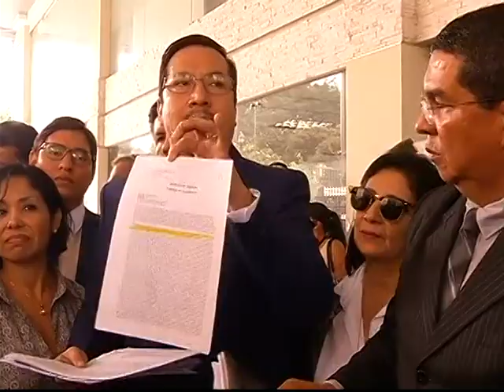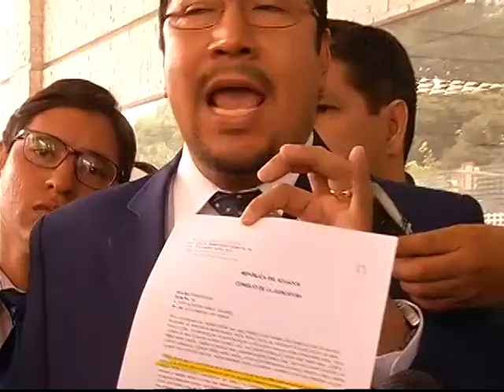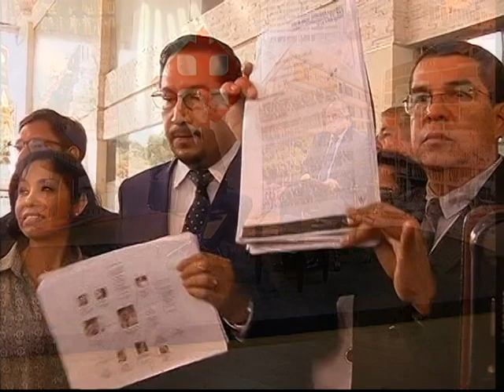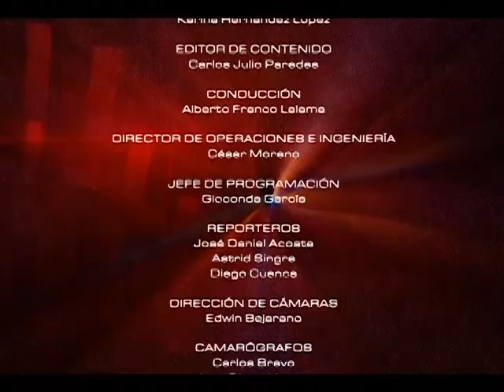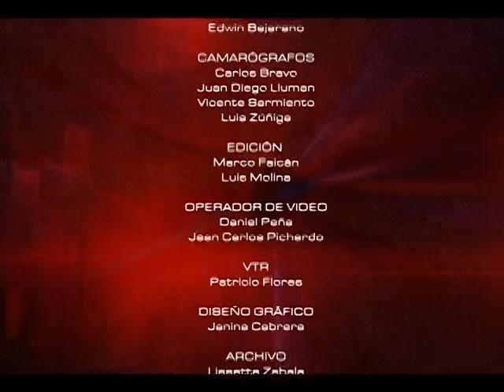MESA DE ANÁLISIS POLÍTICA Y ACTUALIDAD - ESTRUCTURA DE LA FUNCIÓN JUDICIAL EN ECUADOR